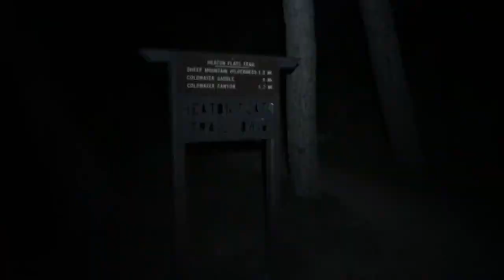Iron Mountain 3/8/20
1st summit and SOTA activation of legendary Iron Mountain W6/CT-056 in the San Gabriel Mountains.